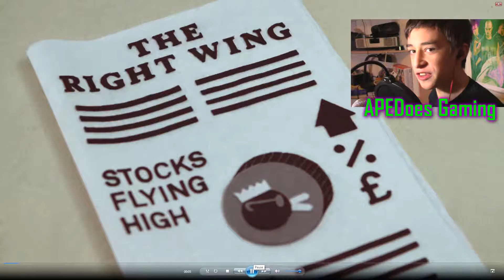5 Disturbing Videos I Found PART 1